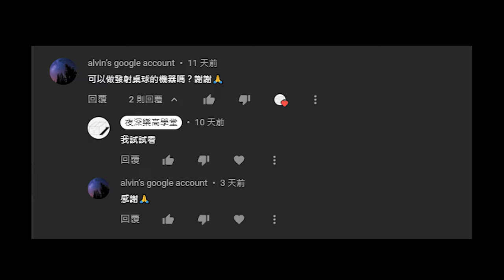【LEGO 51515】樂高 乒乓球發射器【LEGO 51515 Ping Pong Launcher 】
2022年想將樂高教案、教學技巧、教室經營、師資培訓等相關經驗
與有興趣的人分享，歡迎與我聯絡

敬請期待!